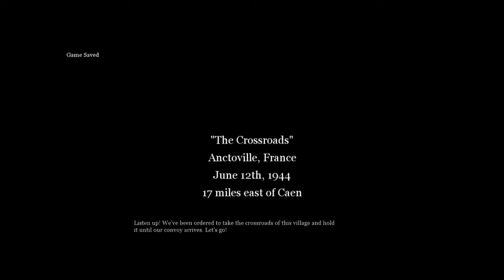Call of duty 2 - "The Crossroads" by Djoda Gaming